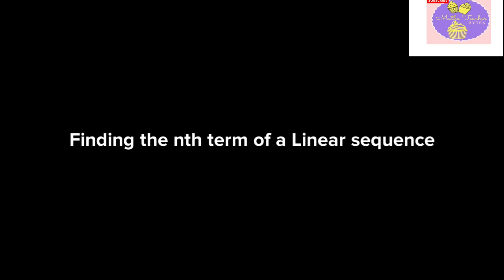How to find the nth term of a Linear sequence||GCSE Maths(9-1)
GCSE Maths(9-1): Finding the nth term of a Linear Sequence.

Knowing the difference between a number sequence's term to term rule in order to find next terms and a linear sequence's nth term is important in describing a sequence as well as knowing how and why the linear sequence works.